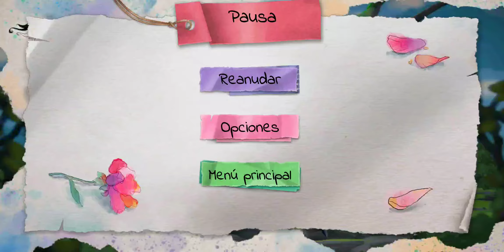Lost Words Beyond the Page Part 4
PID Games